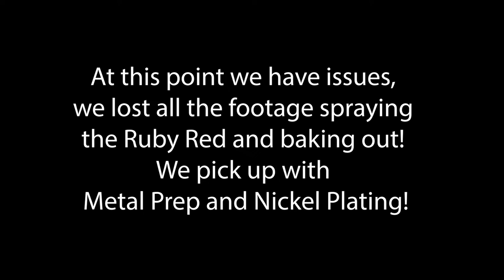Tonka Restoration: 1954 Tonka Tractor Truck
Tonka Restoration: 1954 Tonka Tractor Truck.   This will be Part 1 of 6.  This is one truck of two and four trailers that made up the complete fleet set in 1954.  Originally there was one red truck and one orange.  My set had two red trucks.  The second truck in my set will go back to orange as to mach what originally came out in 1954.  From researching, i was told later in the production year they would assemble sets with whatever was left.

We did run into some footage issue during this restoration and lost everything shooting the Ruby Red from Columbia Coatings.  We hope to have this issue resolved now and apologize for the missing content.

CHAPTERS:
00:00  1954 Tonka Tractor Truck Intro
00:12  Tonka Disassembly
10:00  Tonka Sand Blasting
15:15  Powder Coating Primer
16:55  Wet Sanding
17:55  Tonka Metal Prep for Nickel Plating
20:46  Tonka Nickel Plating
23:28  Tonka Wheel Cleaning
24:35  Tonka Truck Assembly
30:19  Final Shots

Products used on Villanova Custom Coatings & Restorations.

POWDER COATING
Ruby Red Powder Coat
Kool Koat 3.0 DPW
Abrasive/ Polishing Wheels
DC Power Supply
Nickel Plating Kit